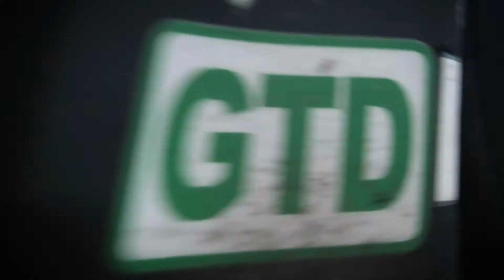SGM DAYTONA 2021 FERRARI PREVIEW FINAL WITH INTRO 1